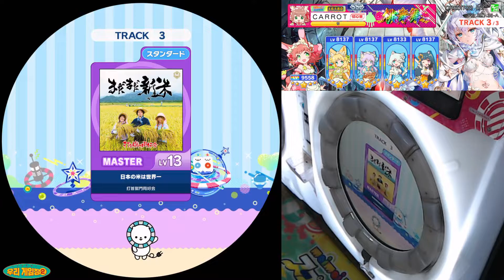[maimai dx UNiVERSE+] 日本の米は世界一